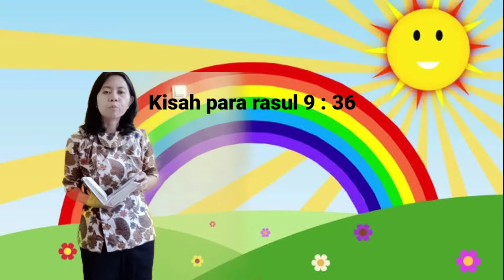Morning devotion : Menabur kebaikan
Setiap orang yang menabur kebaikan, akan mendapatkan kebaikan dalam dalam berbagai macam bentuk. Tetaplah berbuat baik anak anak.